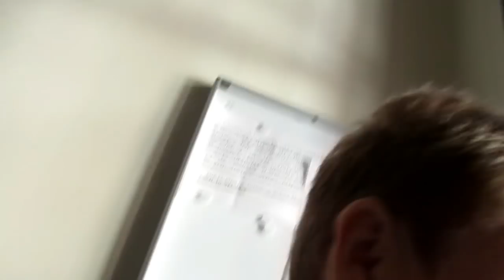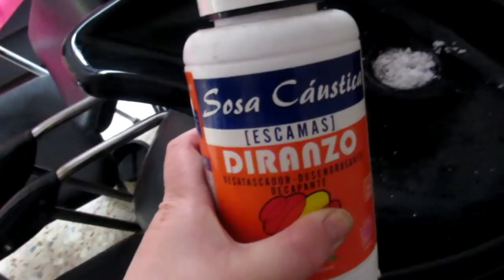ИСПАНИЯ VLOG : Как легко устранить засор. Местная Алла Пугачева -кто она?